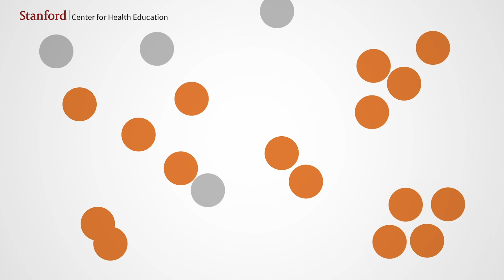How to Manage the Risks of Serious COVID-19 Infection: An Analogy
Like contracting COVID-19 and having a bad outcome, car accidents have both preventable and non-preventable components. In the shadow of the new Omicron variant, Dr. Charles Prober breaks down the analogy of how managing the risks associated with serious COVID-19 infections is similar to managing the risks associated with driving.

“We can get out of this pandemic by doing the things that we know work. Please do so, and stay safe.” - Charles Prober

Dr. Charles Prober is the Senior Associate Vice Provost for Health Education at Stanford University and Founding Executive Director of the Stanford Center for Health Education. He is a Professor of Pediatrics, Microbiology and Immunology. He is an expert in pediatric infectious diseases with an academic career focused on the epidemiology, pathophysiology, prevention, and treatment of infections in children.